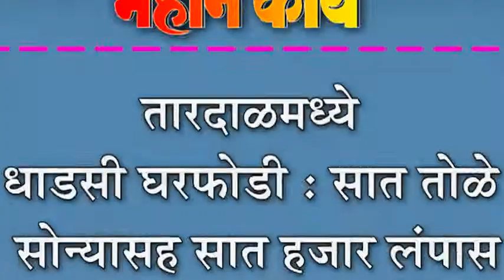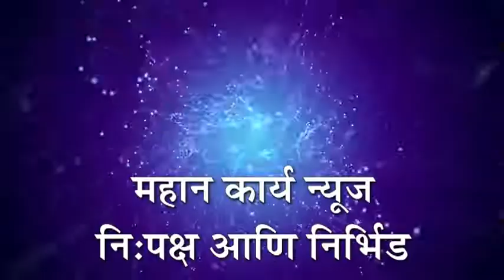तारदाळमध्ये धाडसी घरफोडी : सात तोळे सोन्यासह सात हजार लंपास